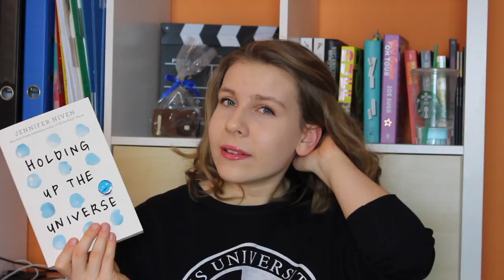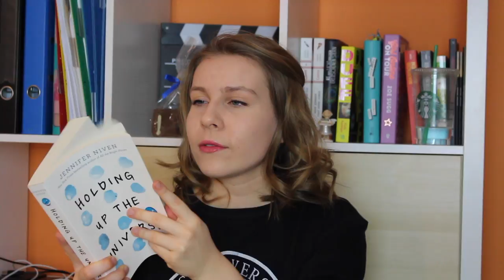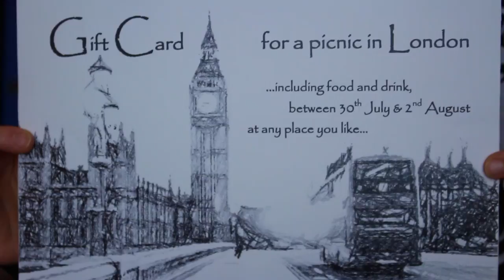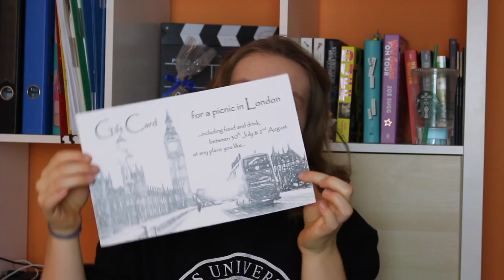CHRISTMAS PRESENTS 2016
Hey Leute,

HAPPY 2017!!! Ich wünsche euch ein frohes neues Jahr und hoffe ihr hattet eine schöne Weihnachtszeit. Heute zeige ich euch meine Geschenke und hoffe, ihr könnt ein bisschen Inspiration daraus mitnehmen. Schreibt mir gerne in die Kommentare, was ihr zu Weihnachten bekommen habt.

Viel Spaß!

Mein Buch könnt ihr hier bestellen:
„Black Angels“ by Jasmin Schäfer kaufen:

im Buchladen mit der:
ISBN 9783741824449